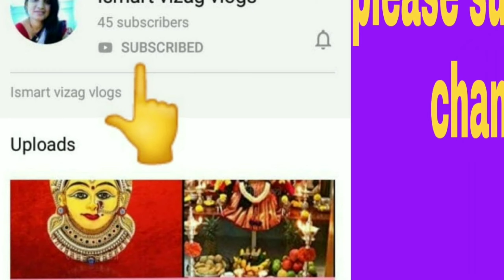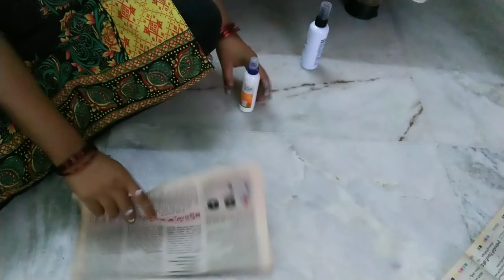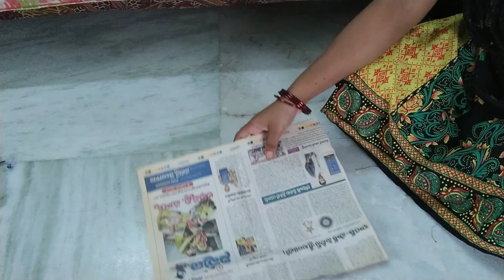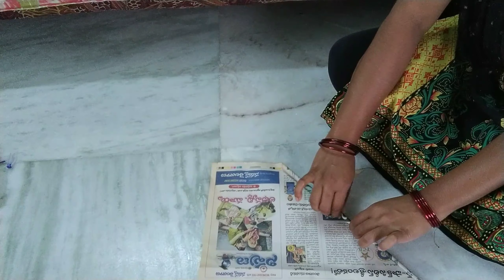How to make decoration with newspaper న్యూస్ పేపర్‌ తో డెకరేషన్‌ ఐడియా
డెకరేషన్‌ చేద్దాం న్యూస్ పేపర్‌తో